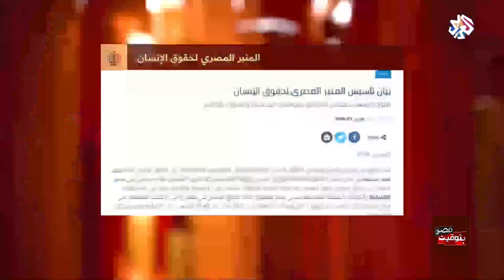بتوقيت مصر | المنبر المصري لحقوق الإنسان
تم أمس الإعلان عن تأسيس المنبر المصري لحقوق الإنسان وهو عبارة عن تجمع لناشطين حقوقيين مصريين في أوروبا وأميركا لتنسيق العمل ودعم الوضع الحقوقي المصري.